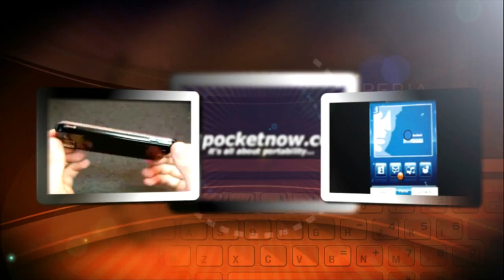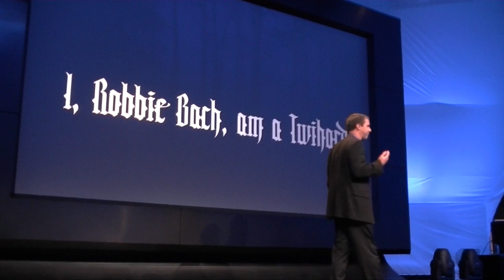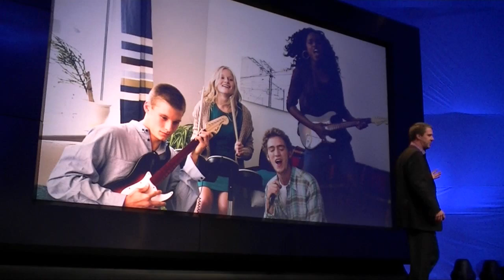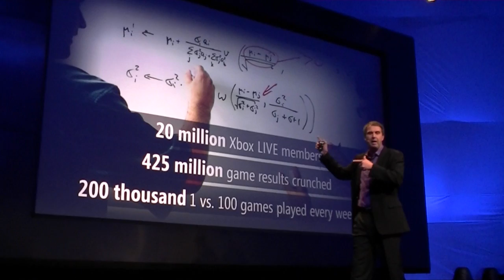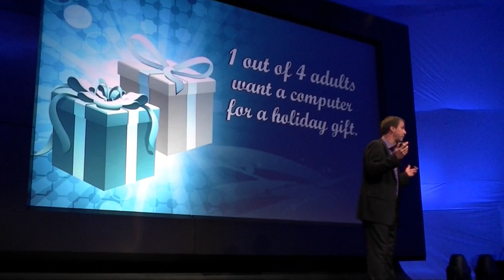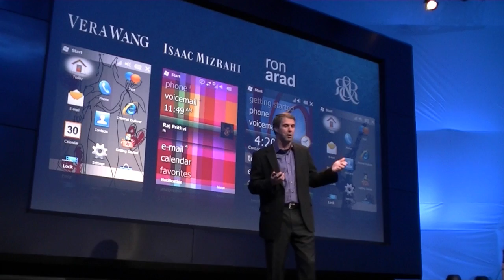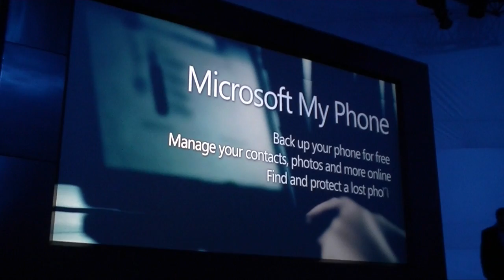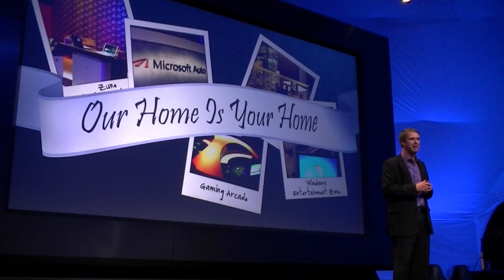Robbie Bach at the Microsoft Open House | Pocketnow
Robbie Bach at the Microsoft Open House talking about his entertainment and devices division of Microsoft Corp